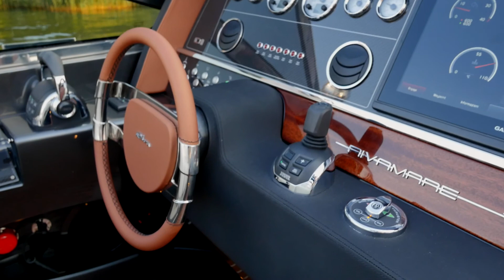Luxury Yacht - Riva Rivamare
Rivamare is born. The new work of art created by the most famous nautical brand in the world. The magnificent new Riva luxury yacht is a design icon that rewrites the rulebook of timeless elegance once again.